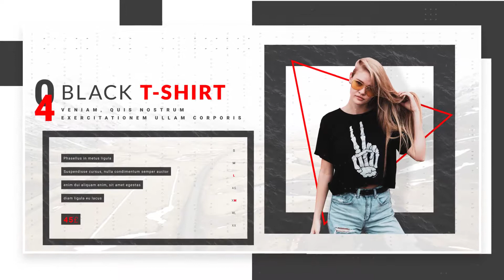Glitch Promo - After Effects Template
1:08 seconds length
12 pre built scenes
Each scene contain 2 text placeholders and 2 media placeholders
All elements color adjustment
Lato&Roboto free font pair
Modular structure